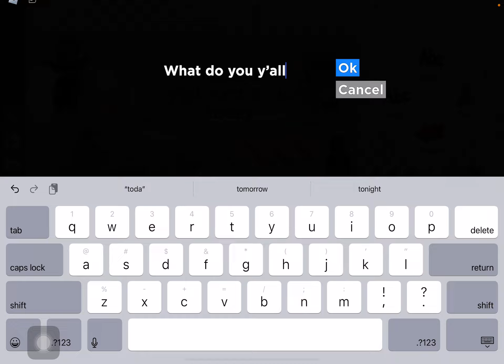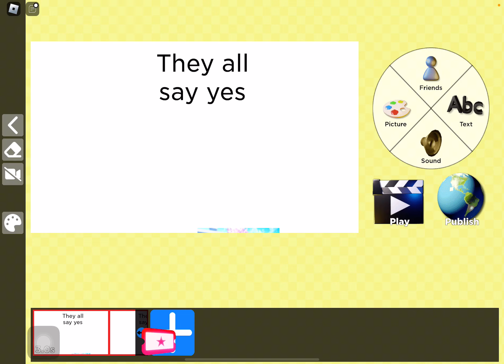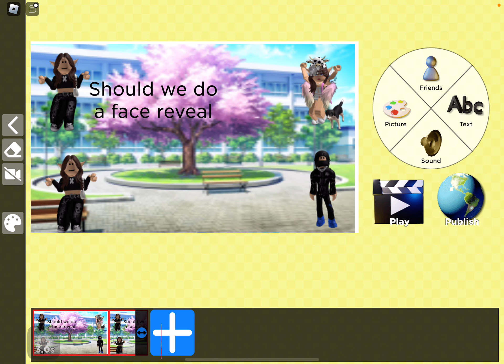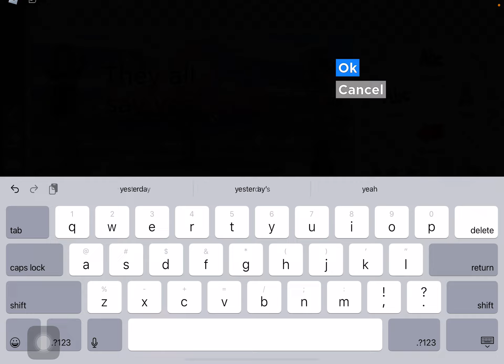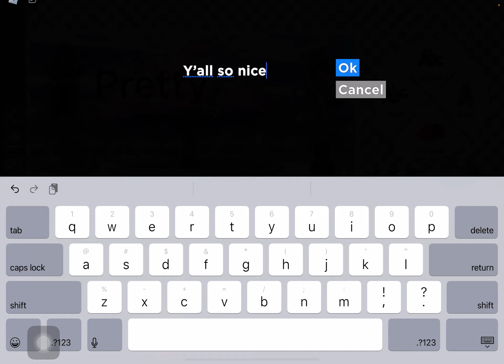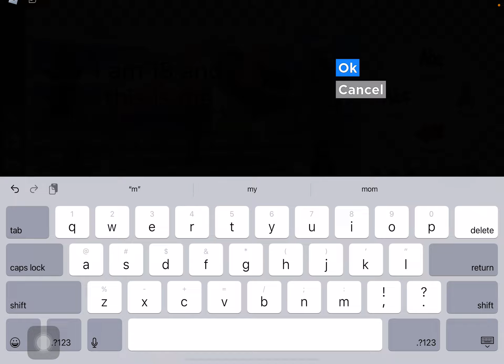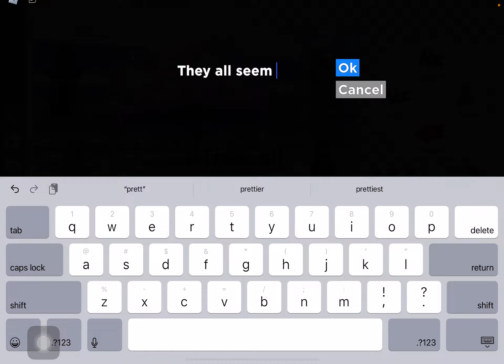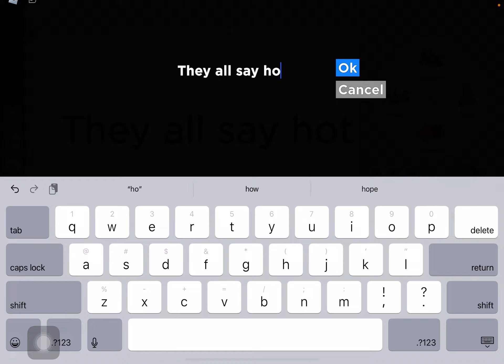Roblox story one￼ part 1￼